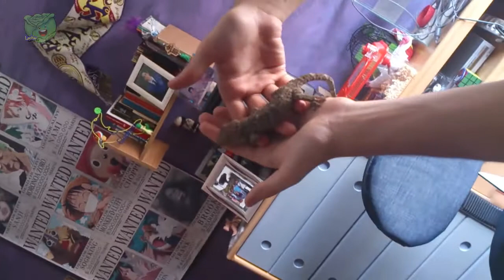¡He vuelto! - Mis bichos con Neckrosic